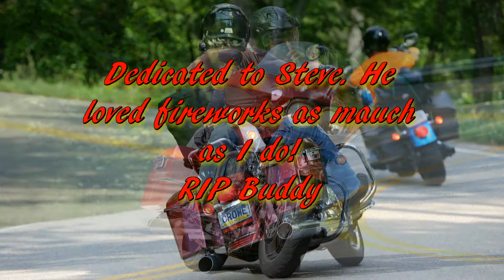FireArt Open Shoot May 19th 2017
Open shoot the other night.  This one's for you Steve!!! RIP!!